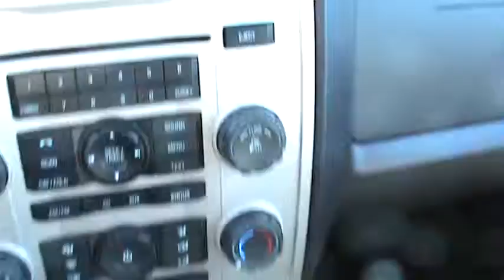FOR SALE 2011 FORD ESCAPE AUTOMATIC SILVER 42K STK# P6570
Terrific gas mileage for an SUV! Fantastic fuel efficiency! HERE'S THE DEAL!!  ONLINE SHOPPING MADE EASY WITH WORLDWIDE SHIPPING SERVICES AND UNMATCHED PRICES. ASK AN ONLINE AGENT FOR INSTANT ANSWERS USING LIVE CHAT. SERVICE AND PRICE IS HOW WE ARE ABLE TO BE YOUR DEALER WITH THE CLICK OF A BUTTON. Who could say no to a truly wonderful SUV like this beautiful-looking 2011 Ford Escape?